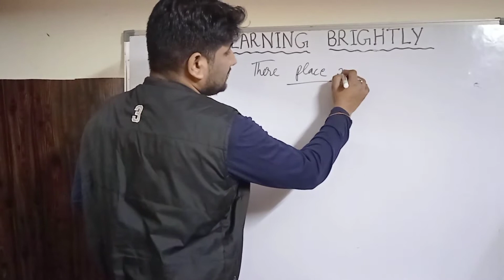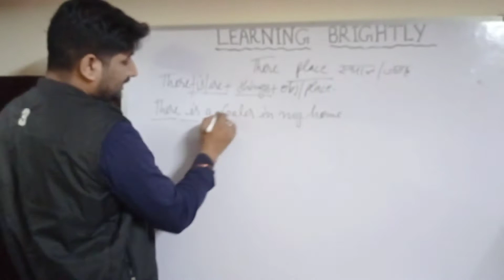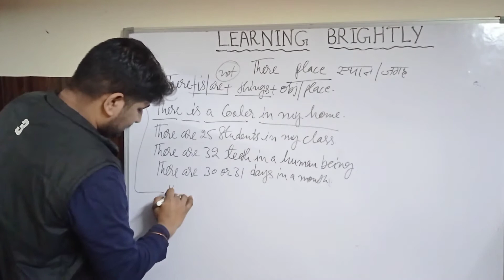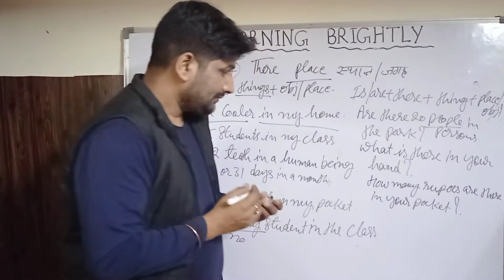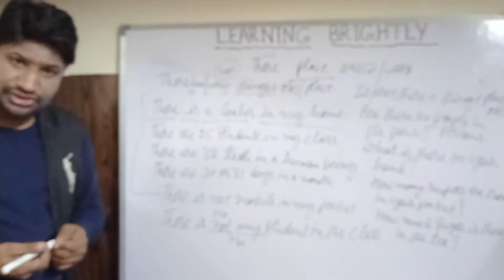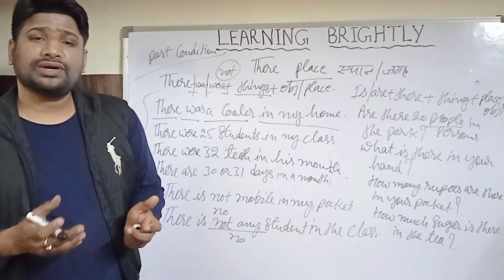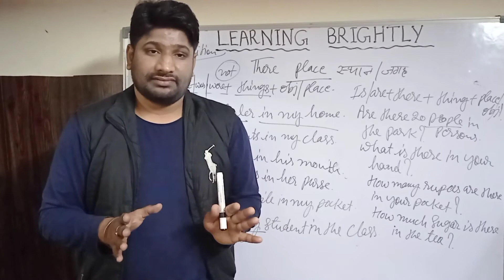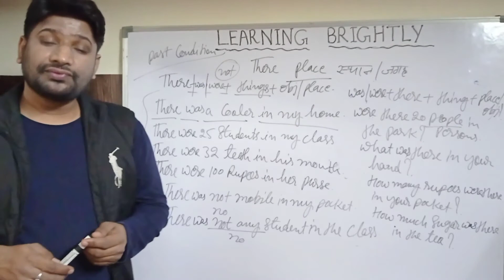Learningbrightly| Use of there in present and past situation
Today's topic :-  USE OF THERE IN PRESENT AND PAST SITUATION  WITH EXAMPLE

 To learn easily and speak with confidence  watch and listen  our video carefully.

About this channel  अंग्रेजी बोलना सीखें

English classes for all and also English Literature for class 12 with Writing Skills

 If you are school students, college students,
housewives or working people

and if you really want to learn english very easily and speak fluently so start watching my videos right from the beginning because I am teaching english on regular basis for all .

Learning Brightly,

Step by step ,Learn easily and Speak Fluently .

For Class 12th Follow our Playlist for English Subject Syllabus

This channel belongs for english communication skills ,English Speaking course, English Literature , Writing Skills and Grammar

1. To speak in fluent manner
2. To be confident while speaking
3. How to Learn and Speak good English ?
4. Do you want to improve your English ?
5.  online classes for class 12th has been started.